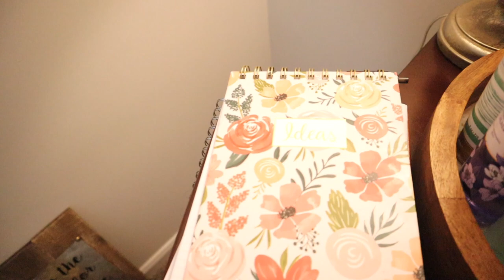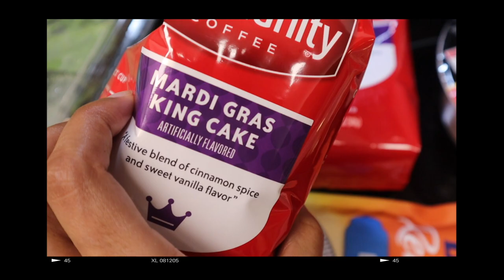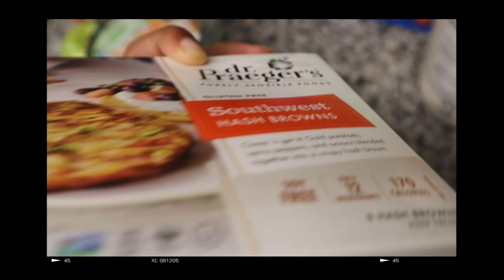MOVING VLOG #2: organizing my jewelry, grocery haul & nighttime skincare!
Howdy, hope you all are doing swell✨

Another MovingVlog where we organize my JewelryCollection, show you guys our grocery haul and my current NighttimeSkincareRoutine !

→ Doing Swell: my podcast about finding joy, in your everyday!

→ FAQs
I have my B.A. in International Studies, International Business, and Sociology. I’m currently pursuing my MBA in Marketing.

5’9” (Kendall is 6’9”)

- Do I have an Instagram?
I do but I don’t get on it: @AlexisLoui ¯\_(ツ)_/¯